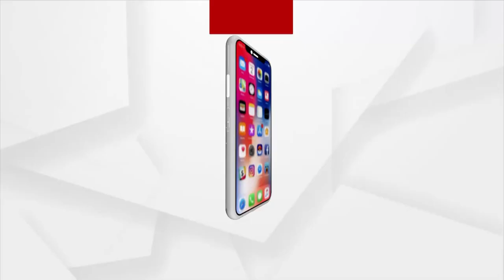Carry Coal To Newcastle: Eligible Beneficiaries Yet To Get House Under Awas Yojana In Jajpur